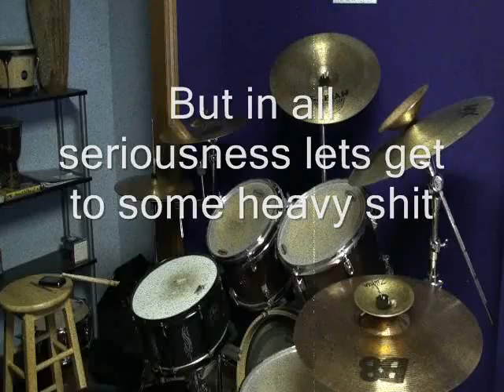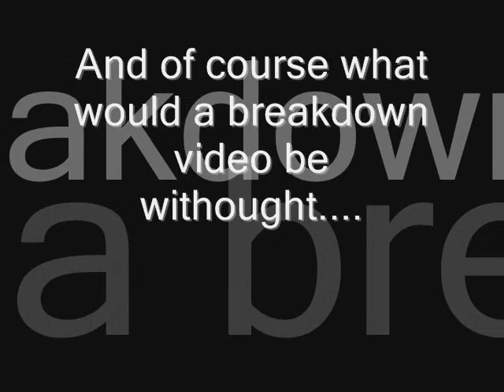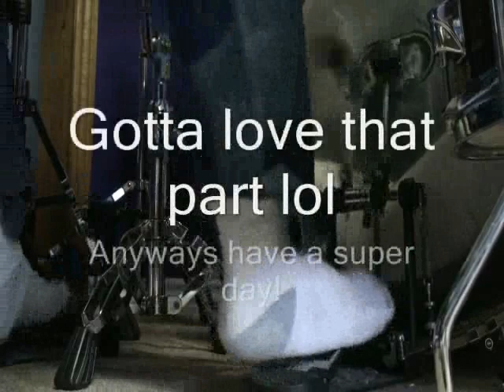7 Awesome Breakdowns! (Drums)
(i realize that back burner and district of misery are off sync but that is a result of youtube not my actual video...just for clarifacation:P)these are 7 breakdowns that are incredibly fun to play on drums and fucking amazing to listen to they are in a completely random order because they are all great and i didn't want to catagorize them from best to worst.  Dont mind the intro i thaught it was funny.  This was my first time truely editing a video so i hope i didn't do to bad of a job and i hope you like them!
P.S i know the drumming isn't dead on so dont give me shit about that just enjoy the video you cockass!